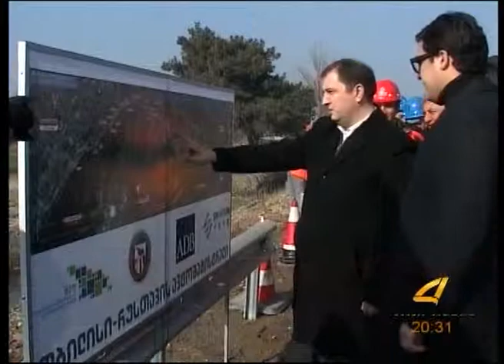მინისტრი ავტომაგისტრალზე 31 01 15